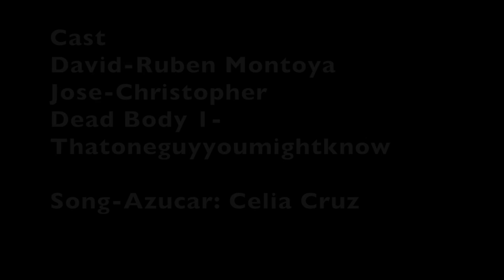rubens movie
This video is about rubens movie